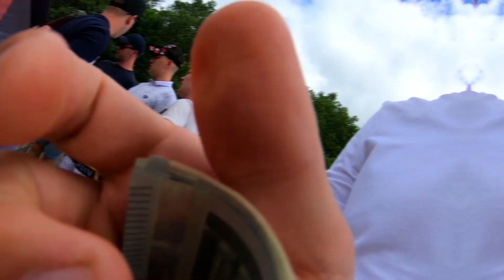Drift avalaks 2021 and drag race / жёсткая заруба в Эстонии / ДРИФТ / haapsalu crazy time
Народ, привет всем !!!

Вот  лето! Побывал на классном мероприятии Открытия Streetrace сезона.
Это было невероятно эффектно. Эти гонки любительского уровня, где ребята весь год готовят свои спорт кары к открытию сезона. Так что посмотрите, как гоняют эти сумасшедшие, преданные своему делу, люди.

Спасибо вам, если вы досмотрели этот ролик до конца !!!

Всем удачи, любви, здоровья.

Hi everybody.

Summer is here! And i welcome you in the Drag Racing and Estonia Drift Association. That was amazing and and super impressive. This is the race among the real speed fans, all competitors are not professional racers, but these guys will show you what they are made of.
So let's whatch how crazy baltic people do the great racing show.

Тема видео: Drift avalaks 2021 and drag race / жёсткая заруба в Эстонии / ДРИФТ / haapsalu crazy time